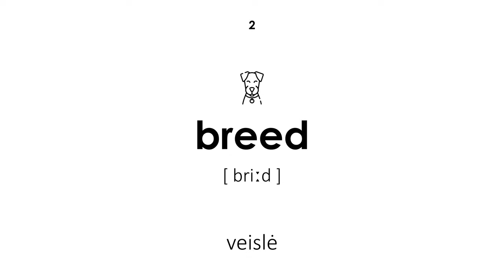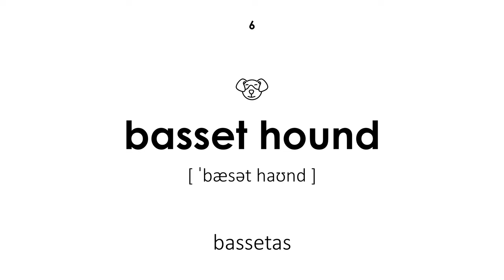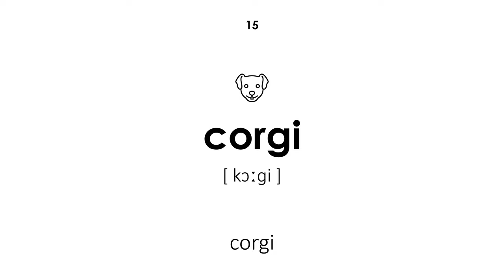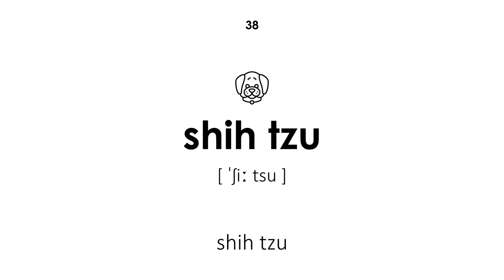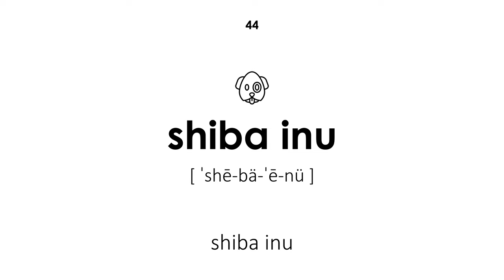Šunų veislės anglų kalba (Moteriškas balsas)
Šunų veislės anglų kalba. Visi žodžiai turi transkripciją ir vertimą iš lietuvių į anglų kalbą. Ši pamoka bus naudinga vaikams ir suaugusiesiems. Mokytojas sako žodžius moterišku balsu.

Vaizdo įrašų navigacija:

00:00 — Pamokos pradžia
00:20 — šuo
00:26 — veislė
00:33 — afganų skalikas
00:40 — airedale terjeras
00:47 — basenji
00:54 — bassetas
01:02 — biglis
01:07 — kraujo šuo
01:15 — borderkolis
01:22 — boksininkas
01:29 — buldogas
01:36 — čihuahua
01:42 — čiau čiau
01:50 — kokerspanielis
01:58 — corgi
02:05 — taksas
02:12 — dalmatinas
02:19 — dobermannas
02:26 — foksterjeras
02:34 — vokiečių aviganis
02:41 — auksaspalvis retriveris
02:48 — dogas
02:56 — kurtas
03:04 — airių seteris
03:10 — labradoras
03:17 — lhasa apso
03:24 — niufaundlandas
03:30 — pekingese
03:38 — pitbulterjeras
03:45 — rodyklė
03:53 — pomeranijos
04:00 — pudelis
04:07 — mopsas
04:14 — šventasis bernardas
04:23 — šnauceris
04:30 — škotų terjeras
04:37 — aviganis
04:42 — shih tzu
04:50 — sibiro haskis
04:58 — spanielis
05:05 — špicas
05:14 — akita
05:22 — šarpėjus
05:28 — shiba inu
05:35 — japoniškas smakras
05:42 — tibeto mastifas
05:48 — aliaskos malamutas
05:56 — kolis
06:02 — terjeras
06:09 — žaislinis šuo
06:17 — Pamokos pabaiga